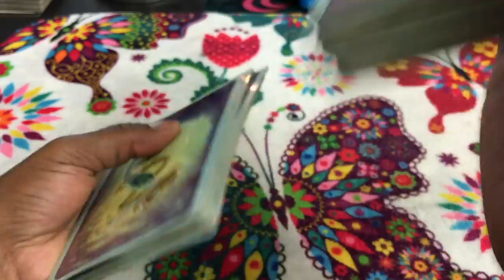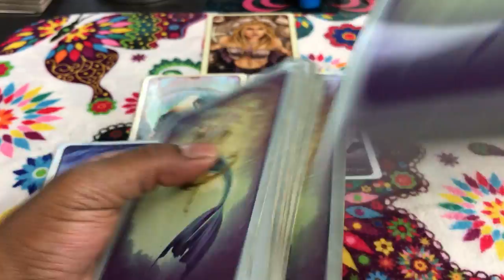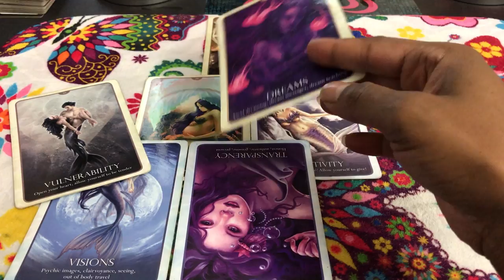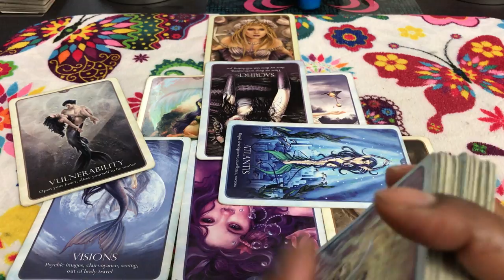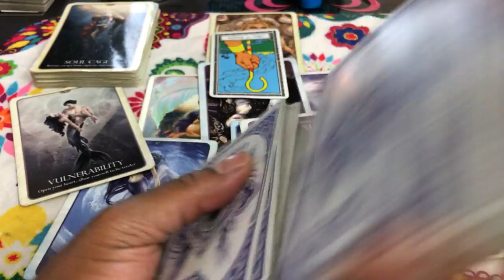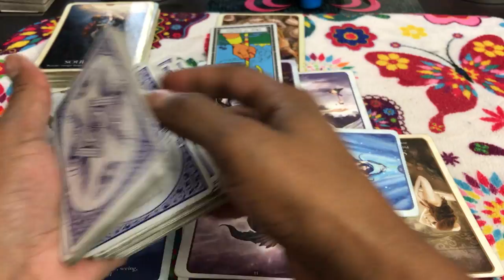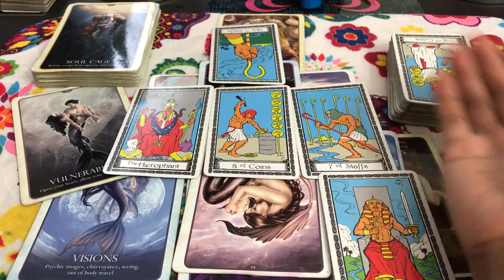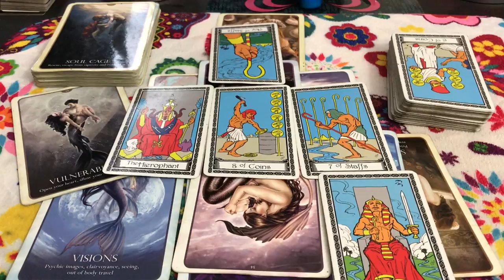🦋 (TIMELESS)) Leo love reading Fired because of jealousy. 9/4-18 TAROT TAROT